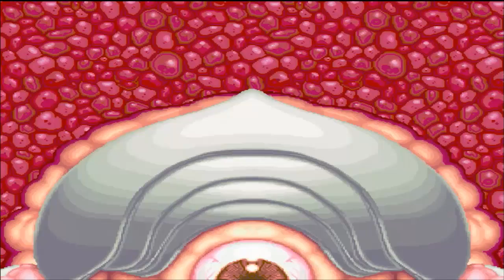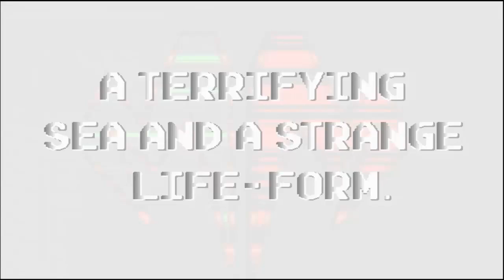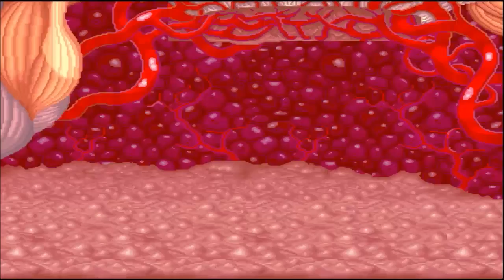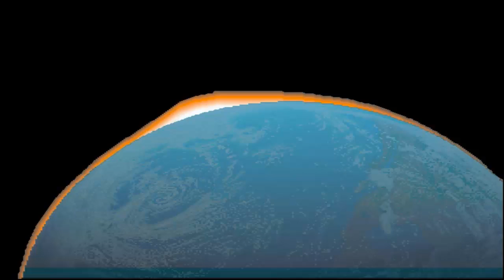(39) Monster Maulers con un crédito (2 Players)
Videojuego Arcade de 1993 de la compañía Konami.